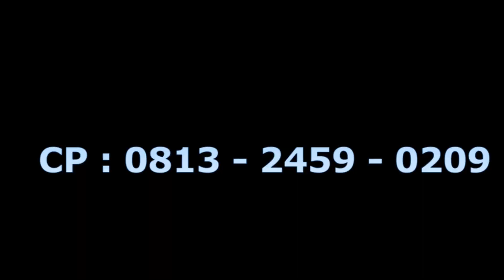SAPI LANANG BY KIKI AFITA ON RONITA GROUP LIVE TARAJU 03 June 2021